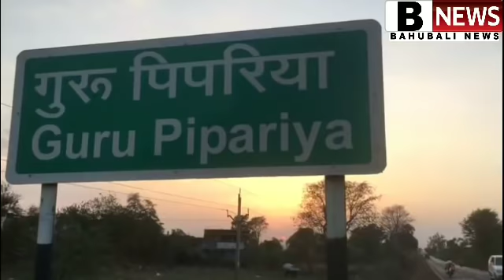रायसेन बेगमगंज बेजुबान जानवरों को धड़कता हैं दिल.गुरु पिपरिया आग से फसल हुई खाक